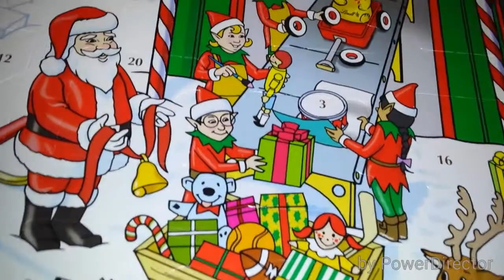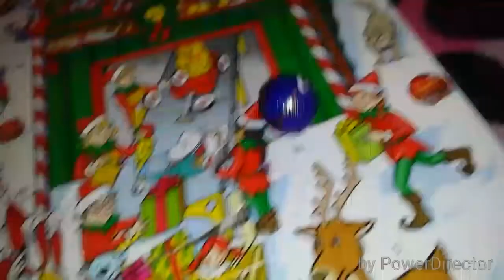VLOGMAS 2015 Day 3